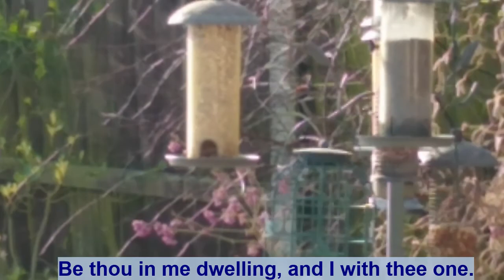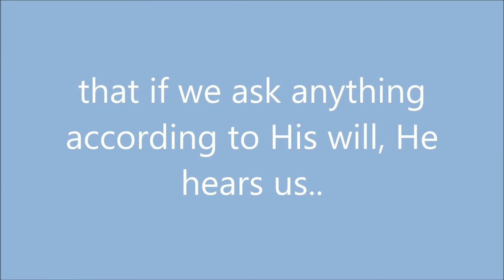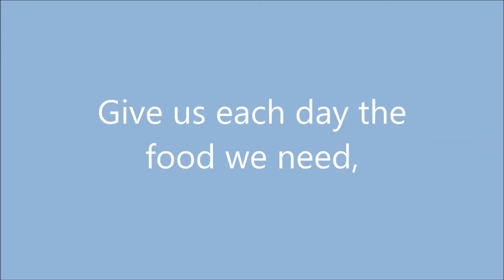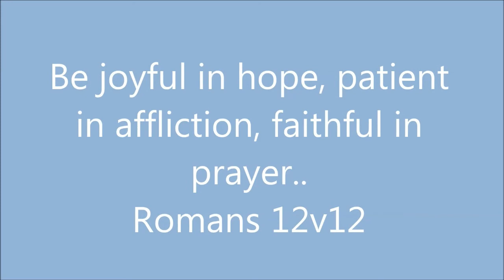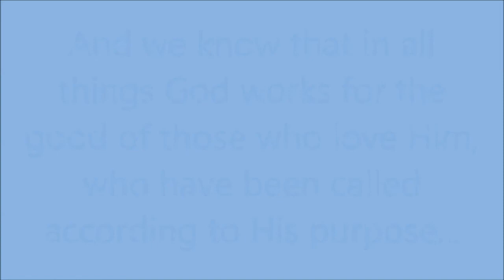Spiritual Communion 14th Feb 2021